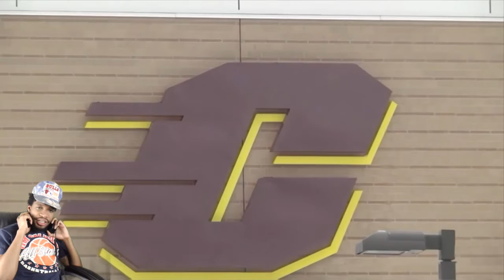THE NEXT ALLEN IVERSON! MARCUS KEENE 50 POINT GAME REACTION!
My reaction to THE NATIONS LEADING SCORER THAT YOU'VE PROLLY NEVER HEARD OF MARCUS KEENE!